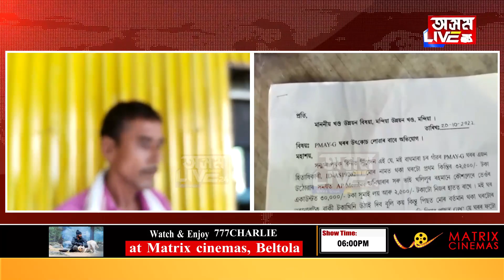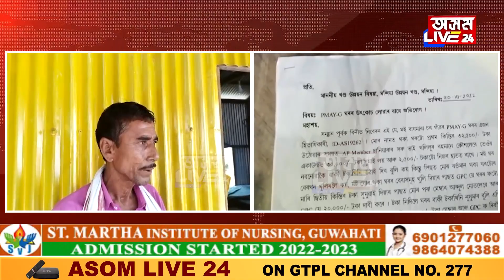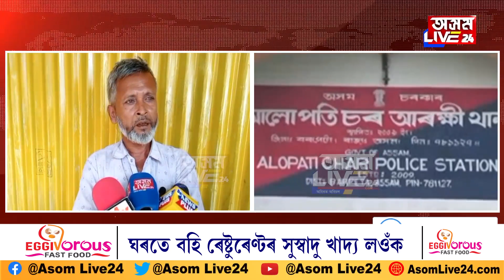বাঘবৰৰ বাঘমাৰাত PMAY গৃহৰ নামত বিয়াগোম কেলেংকাৰিৰ অভিযোগ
উৎকোচ নিদিলে PMAYৰ টকা সোমাই নিদিয়াৰ চাঞ্চল্যকৰ অভিযোগ